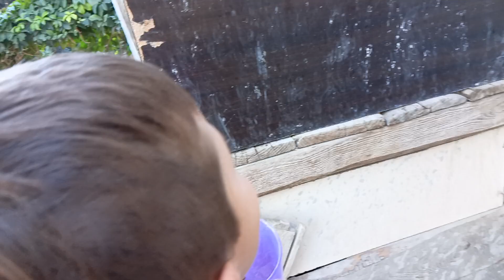Çocuklar kuzeyle tavuklarımızı açıp besliyoruz🐔🐤🐓